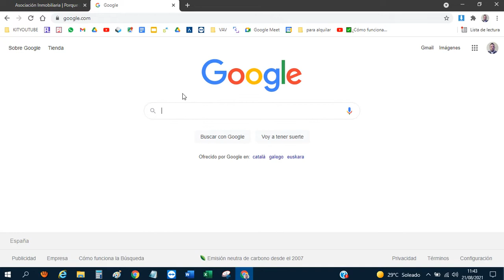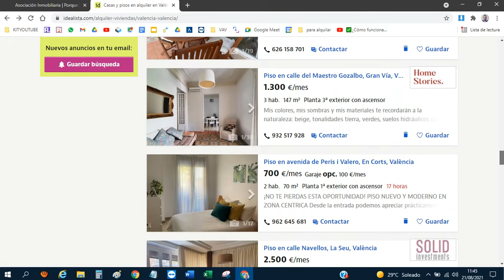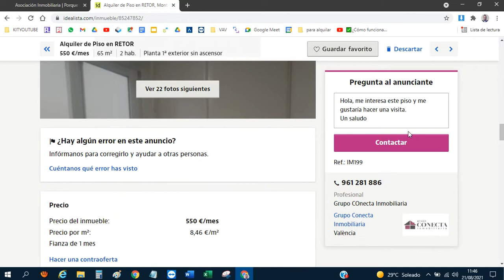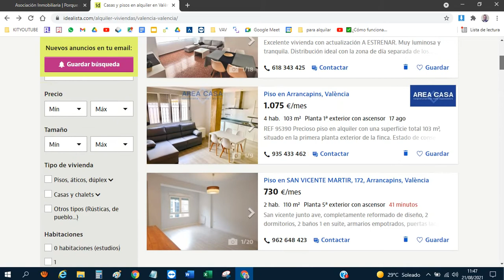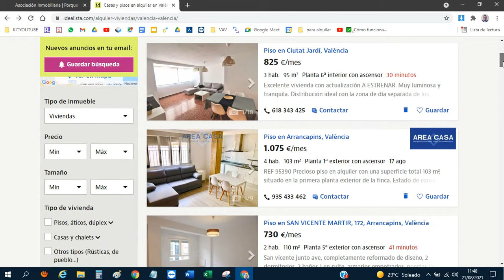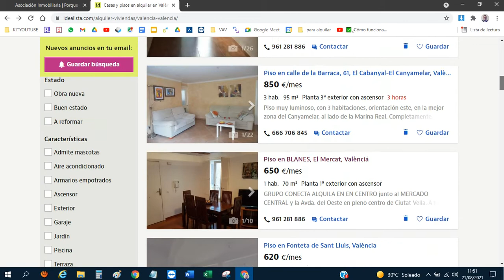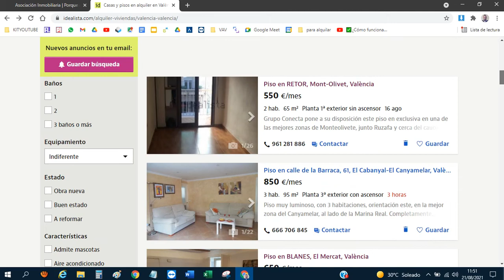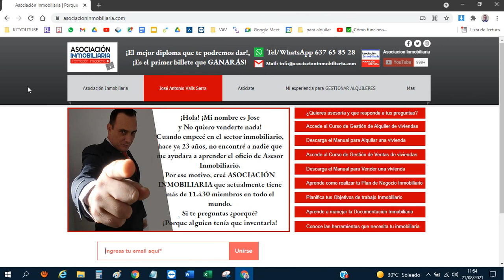✅¿Porqué pagar comisión a la inmobiliaria? ▶️Asociación Inmobiliaria▶️ |INQUILINOS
👉Descubre porqué pagan los inquilinos comisión a la inmobiliaria a la hora de alquilar.